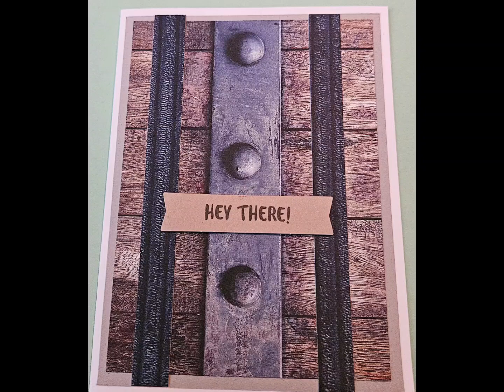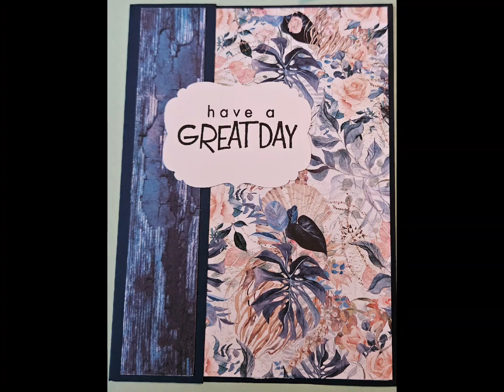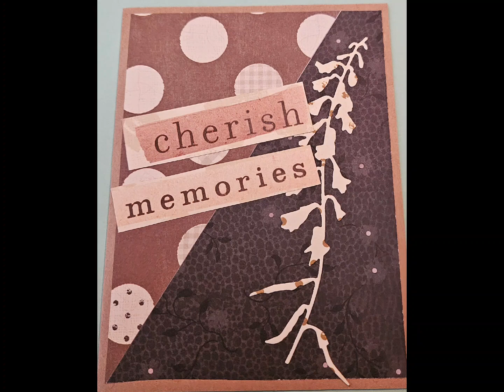Sharon Archer 4 of 7 Amazing cards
Cards 4 Cancer Patients is a card drive that takes place every year. We are constantly creating cards and taking donations from others as well. We put together packets of 5 cards for each patient along with a yearly update letter on the Charity. The packets are delivered to Emory Winship center to be distributed to patients.

Prize Drawing

For every 5 cards that are donated, the crafter receives an entry in the drawing for the grand prize drawing that is held Nov 1st each year. The prize has an assortment of craft products worth over 200$ retail.

685 Ansley Ct

please join us in our Facebook group Cards 4 Cancer and meet the incredible crafters who make the cards.